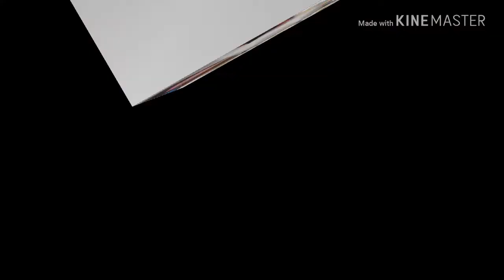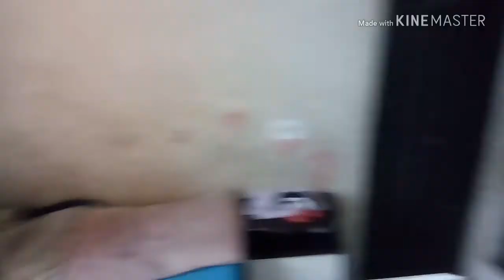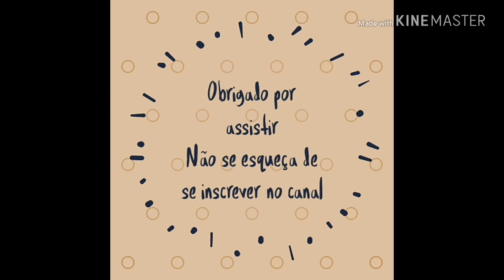Vlog- Um dia todo comigo